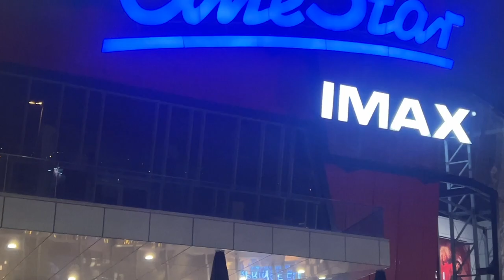Days living in Zagreb, Croatia as a Brit!